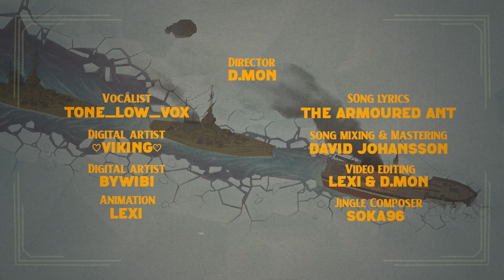Far From Home - Foxhole Legionary Song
The Colonial Ministry of Propaganda presents Far From Home.
Be the Blade and taste the Victory. Enlist in the legion today, for the end, is our glory!

Thumbnail art by u/Dauntless1942

This song is a parody of the song "Лейся, песня на, просторе" by Venedict Pushkov.